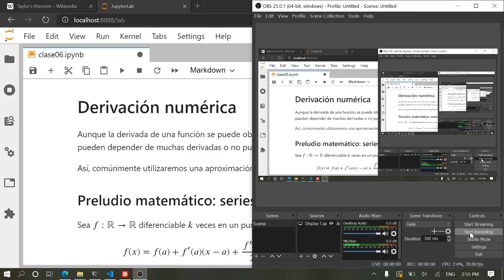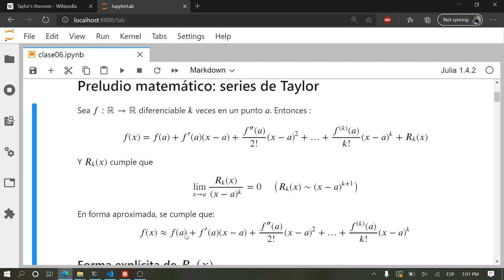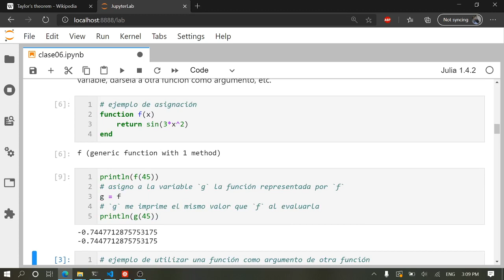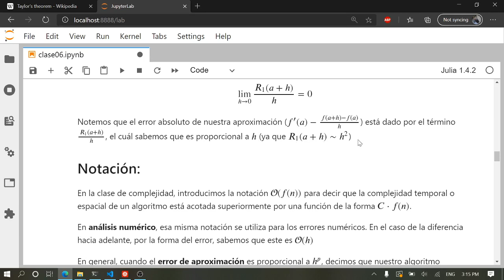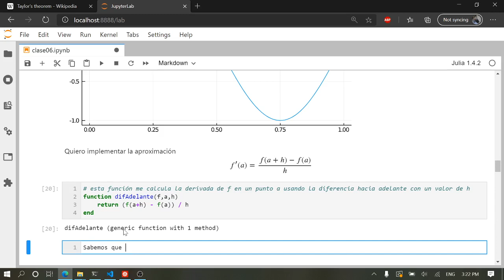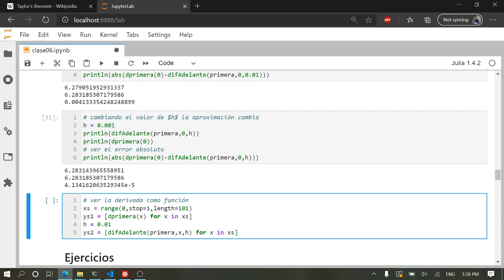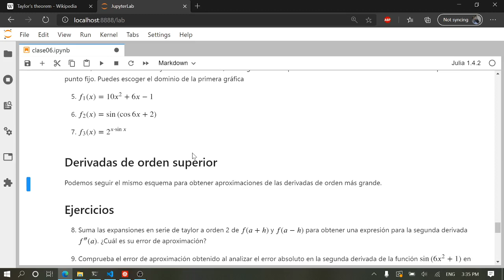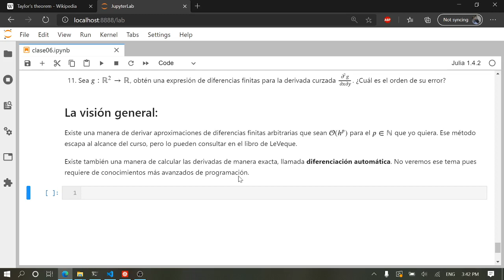Clase 6: derivación numérica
Clase sobre diferenciación o derivación numérica mediante métodos de diferencias finitas.